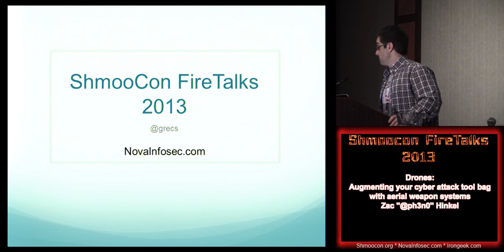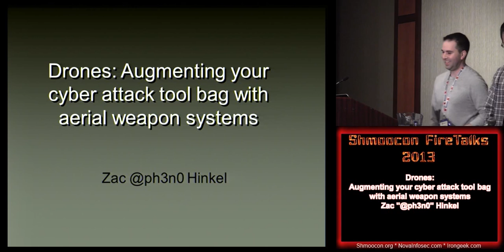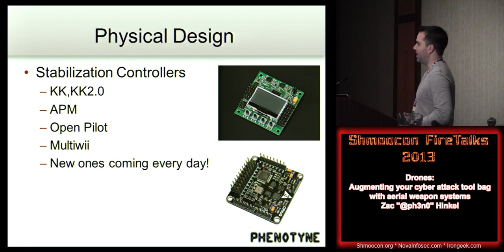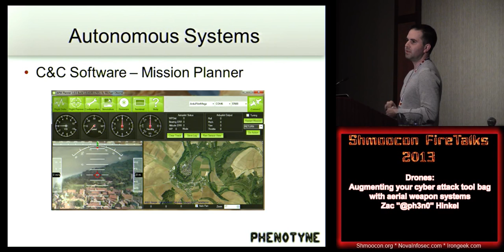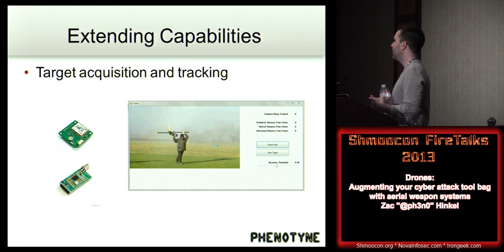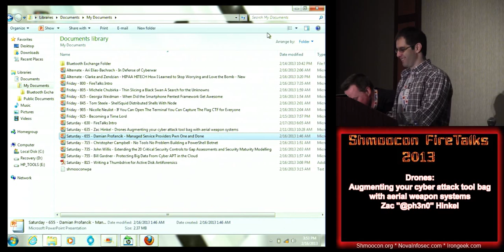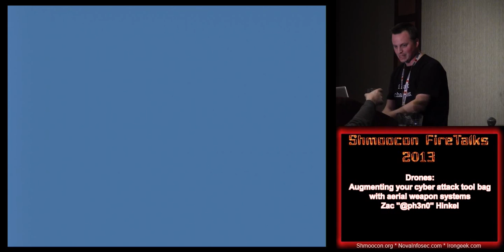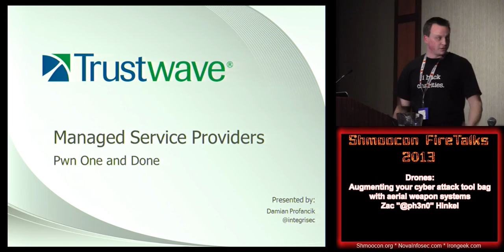Drones Augmenting your cyber attack tool bag with aerial weapon systems by Zac @ph3n0 Hinkel.avi